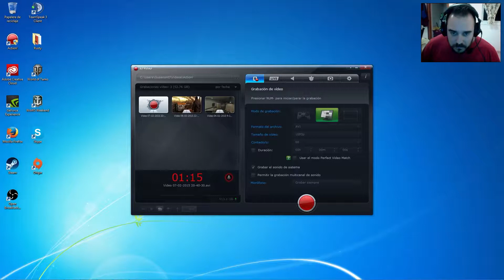Un raideo de pilares muy duro - RustNario | IP ; 108.61.97.35:28016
Tus juegos a un gran precio y además apoyas el canal!!!